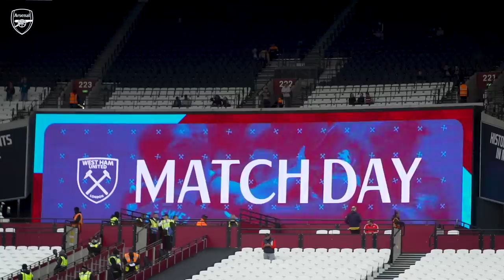ACCESS ALL AREAS | West Ham vs Arsenal (1-2) | Unseen footage, goals, celebrations and more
Grab your AAA pass, Gooners!

Head behind the scenes and enjoy unseen footage from our 2-1 victory over West Ham thanks to goals from Rob Holding and Gabriel Magalhaes.

Enjoy match highlights, training and behind the scenes to get closer to the likes of Bukayo Saka, Emile Smith Rowe, Vivianne Miedema, Nicolas Pepe, Alexandre Lacazette, Leah Williamson, Bernd Leno, Nikita Parris, Tobin Heath, Mana Iwabuchi, Jordan Nobbs, Takehiro Tomiyasu, Kim Little, Gabriel Martinelli, Aaron Ramsdale, Beth Mead, Ben White, Thomas Partey and more.